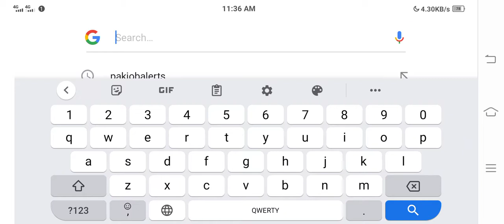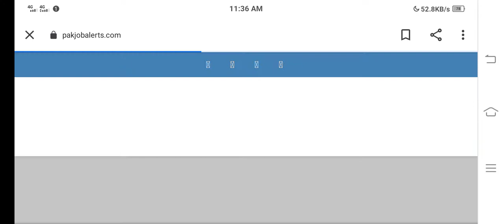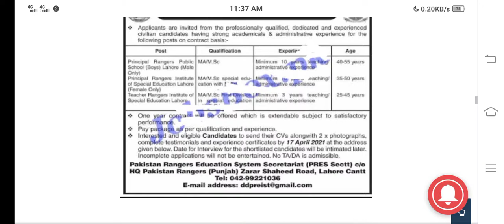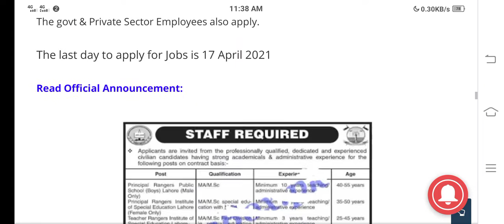Pakistan Rangers Education System Jobs 2021